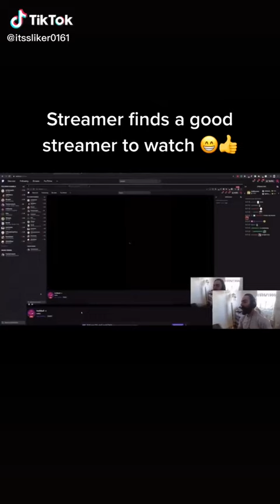streamer finds a good streamer to watch